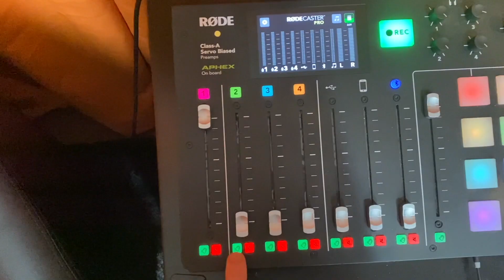BACK IN THE GARAGE! - Luke and Lewis #135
Listen to the *SECRET PODCAST* (shh)  and join the secret sound off section: